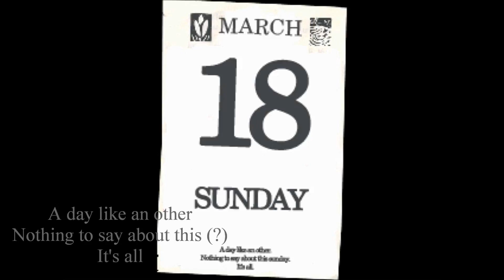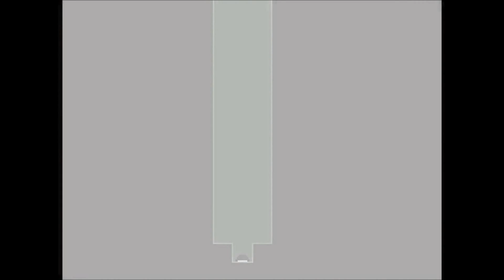OFF - Part 14 - Boxxer & Ballman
I wonder if Butch was suppose to be like Ballman.  It would have been interesting if Butch had been designed after a boxer instead of a baseball player...  Shirtless Butch would have been kind of weird though.